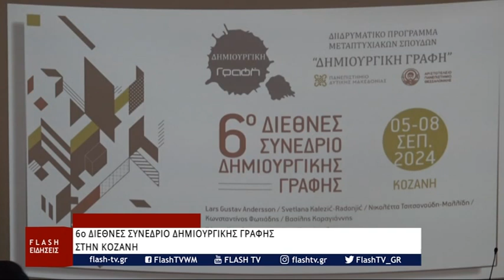6ο συνέδριο δημιουργικής γραφής στην Κοζάνη